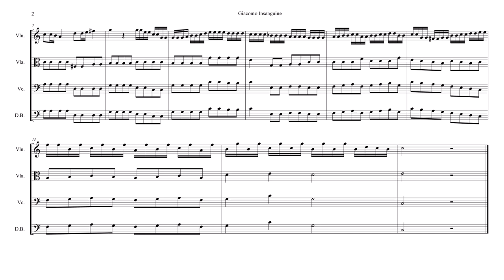Partimento - Giacomo Insanguine No. 10 (easy)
The bass for this partimento reminded me of the 'drum' bass patterns I'd seen in some of Vivaldi's sinfonias and string concertos, e.g. RV 112. Inspired by that, I attempted to realize this partimento for strings.